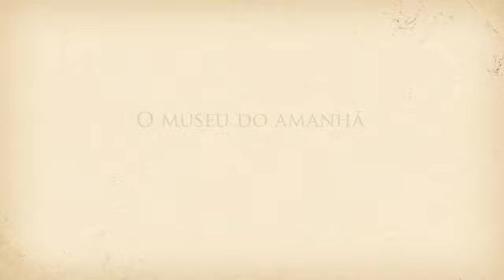Voando com o Demoiselle - Carolina Barcellos Allam